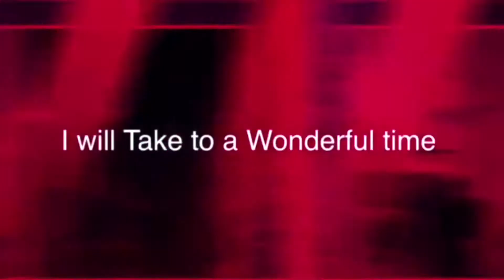JAPANESE LIFESTYLE and ENVIRONMENT/EDz time in JAPAN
Thanks to god im here in the country that every person wish .japan is most beautiful and advance country in the world ..in this video i'll show you some places that you will amaze .

Lifestyle Japan